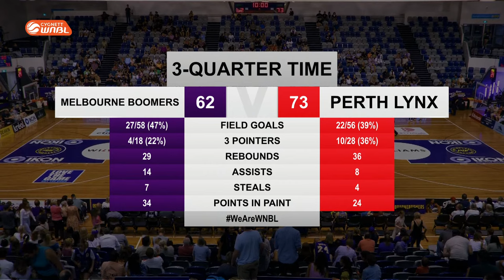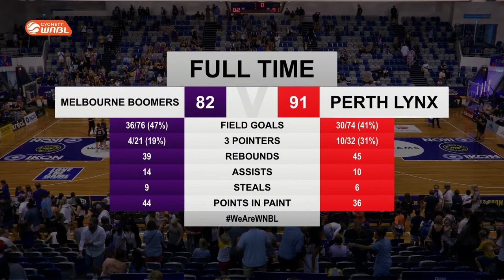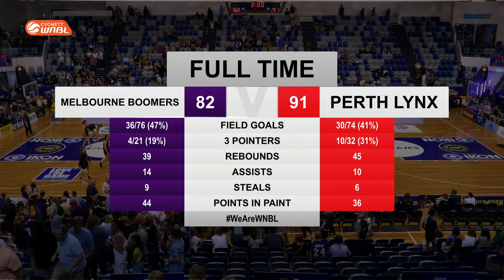Melbourne Boomers v Perth Lynx | Full Basketball Game | WNBL 2022/2023 Season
Watch the game between Melbourne Boomers and Perth Lynx in Round 12 of the 2022/2023 Cygnett WNBL season, held on Melbourne Sports Centres - Parkville.